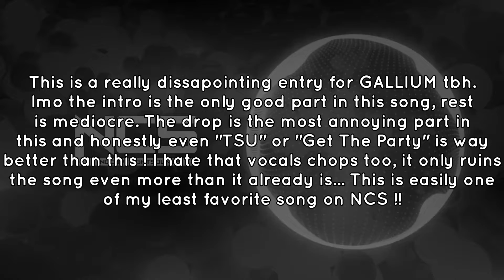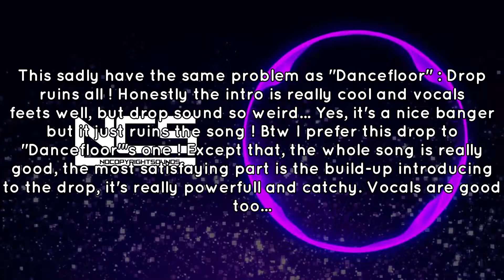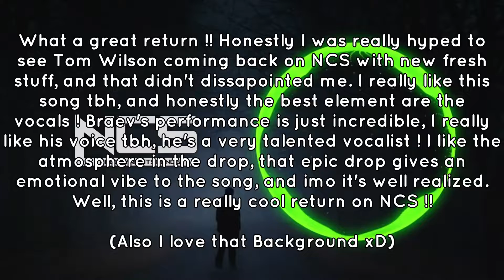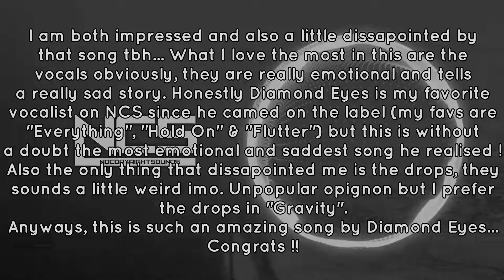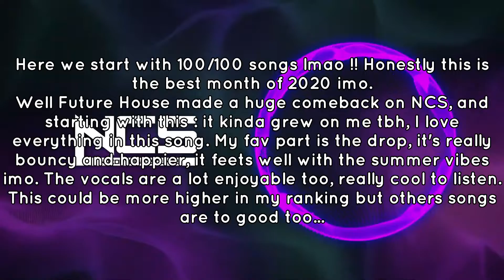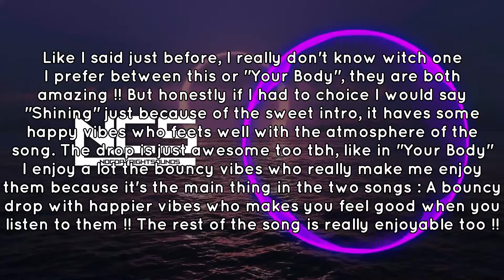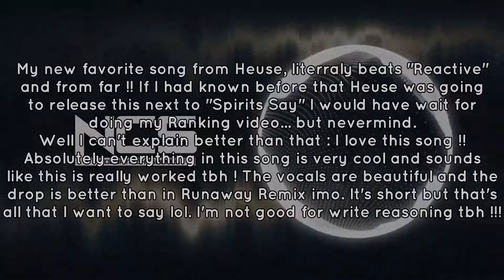[Monthly Ranking #2] NCS July 2020